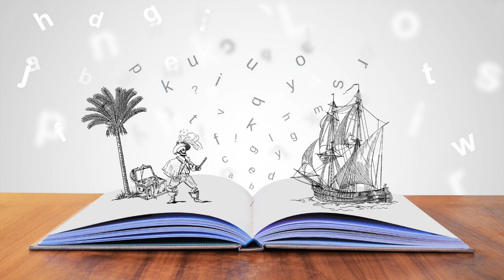IMAGINATION #53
Two Minutes That Can Change Your Life